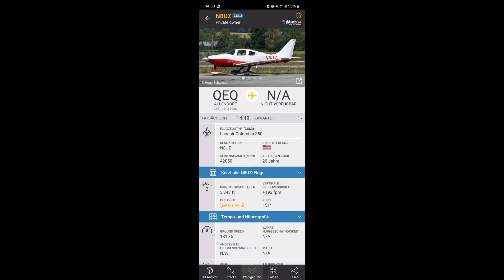*Great Sound* Lancair Columbia 350 flying fast overhead!